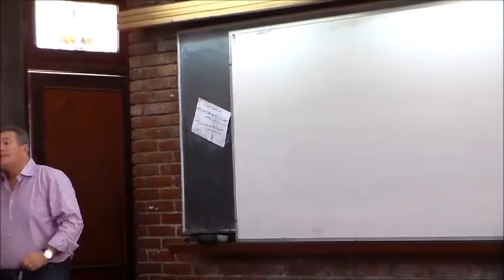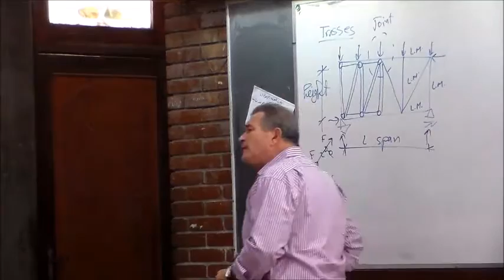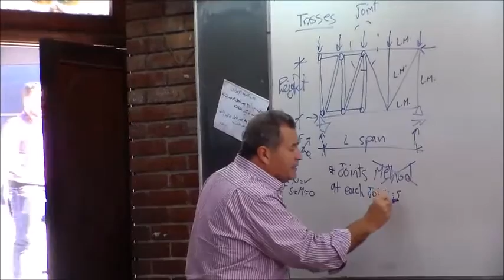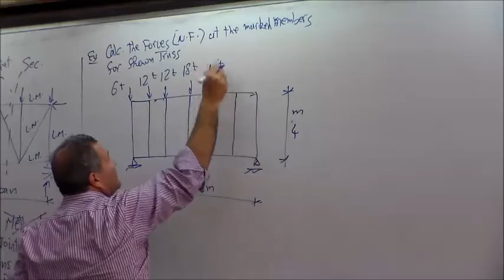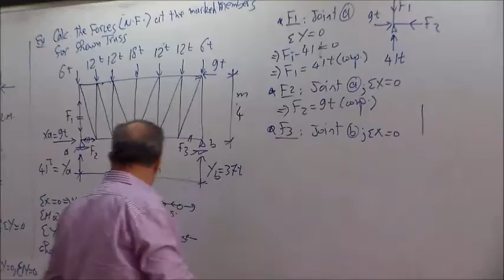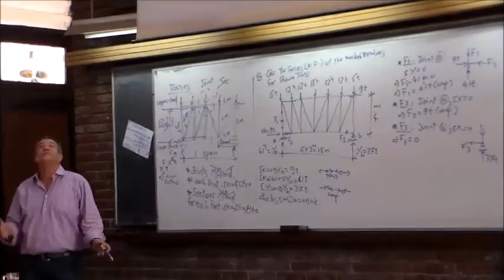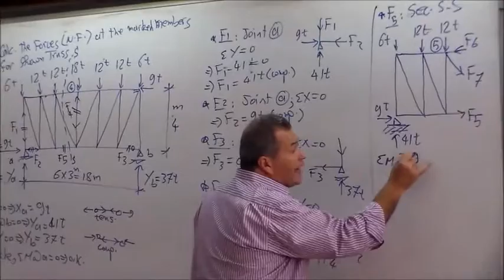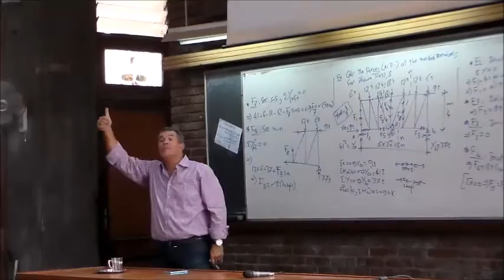Structure - Lec 16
ASU

Taken by Ashraf Mourise

Uploaded by Hossam Hassan